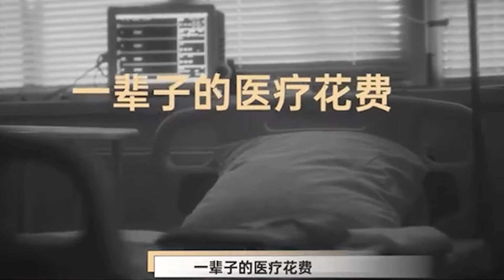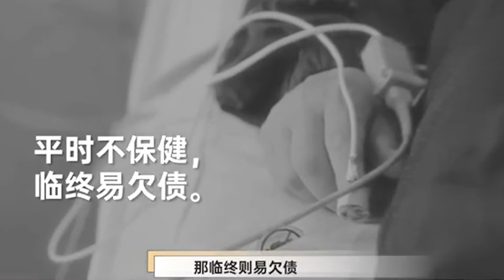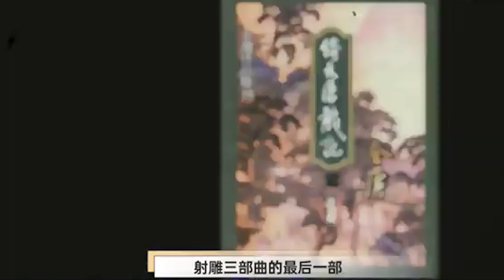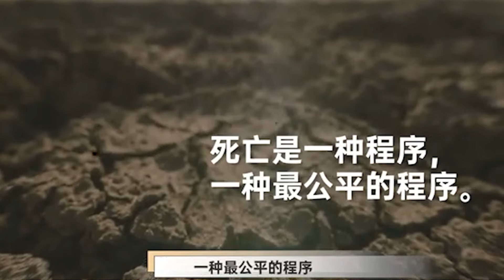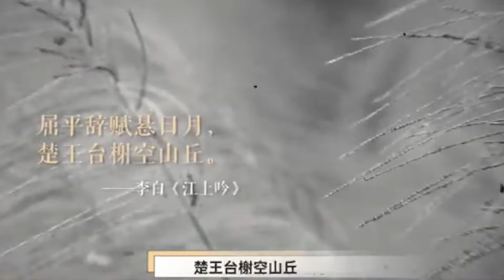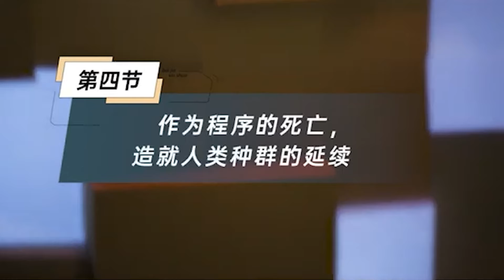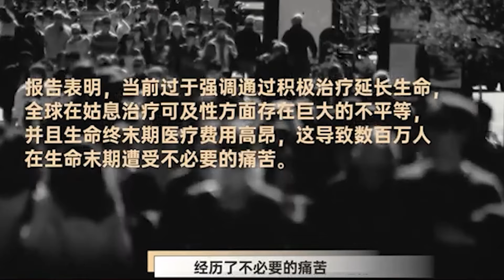【長壽】同為中國人！香港人為何如此長壽？因為香港比較富嗎？看完你就明白了！中国